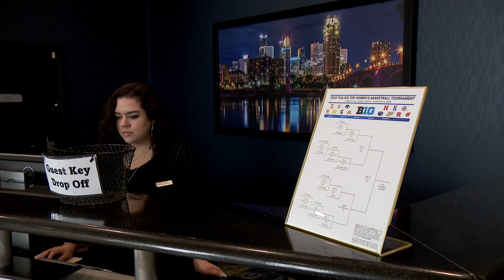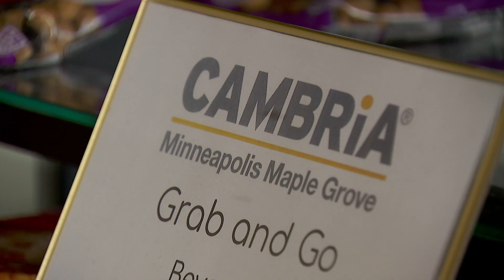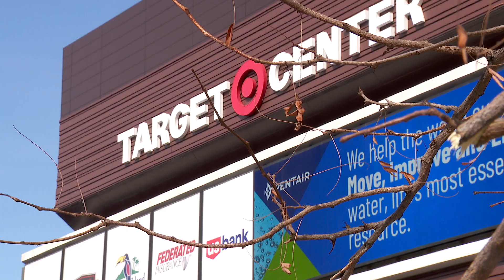Local Hotels Aim To Cash In on Big Ten Tournaments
As fans descend upon the Twin Cities for Big Ten tournament basketball, the excitement isn't centered entirely around Target Center. Roughly 18 miles away, staff at Cambria Hotel in Maple Grove have Big Ten tournament brackets and signage proudly on display. “We have those sports fans that may not want to be in downtown but want to be here, and Maple Grove is the place to be,” said Diane Achterkirch, Cambria's sales and marketing director.